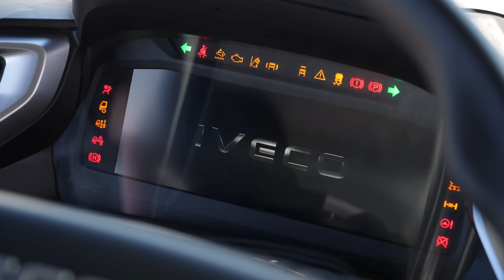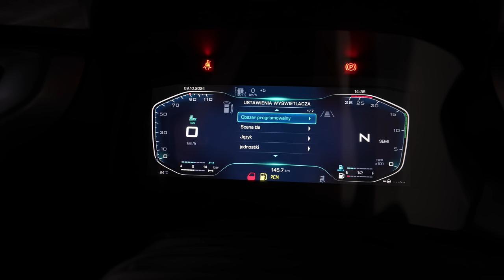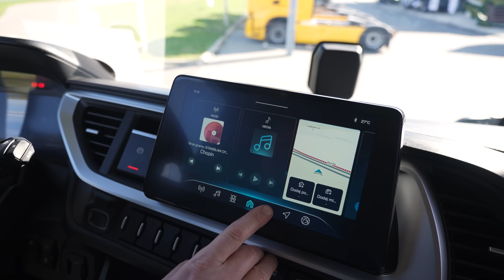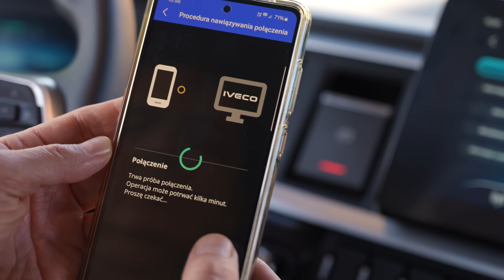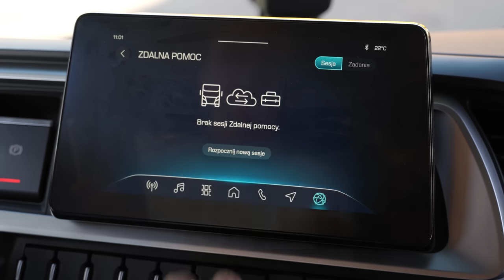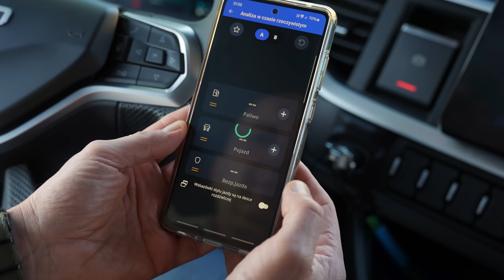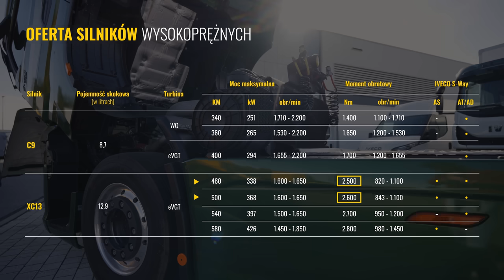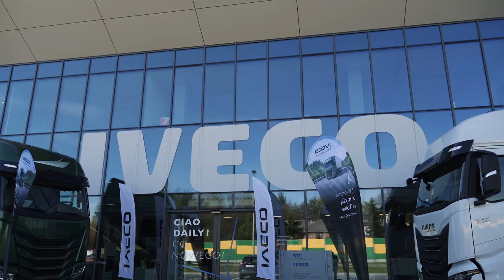Premiera IVECO S-WAY - nowy silnik, stolik, ocena kierowcy. Co jeszcze?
🚛 Premiera nowego IVECO S-WAY! 🚛

Dziś zabieramy Was na ekskluzywną prezentację premierowego ciągnika siodłowego od IVECO – przed Wami nowy S-WAY! Zajrzyjcie z nami pod maskę i poznajcie rewolucyjne rozwiązania techniczne oraz nowoczesne technologie, które ułatwiają pracę kierowców i zarządcom floty.

Z filmu dowiecie się, jakie nowinki skrywa wnętrze kabiny, ale też opowiemy jak inżynierowie IVECO rozpoczęli projekt silnika od białej kartki, całkowicie żegnając się z poprzednią wersją. Odmieniona konstrukcja w wersji 13l jest lżejsza od wcześniejszej 11l. Jak to możliwe? Dowiecie się z odcinka.

Nowy IVECO S-way buduje swoją przewagę nad konkurentami w zakresie agregacji i analizy danych. Posłuchajcie o koncepcji big data, pozwalającej na wcześniejsze wykrywanie usterek i ograniczenie nieplanowanych wizyt w serwisach.